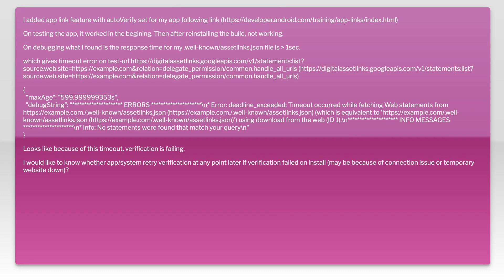Android: Handle App Link Verification failure at install time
android: Android: Handle App Link Verification failure at install time

Related to: android, android-intent, deep-linking, applinks